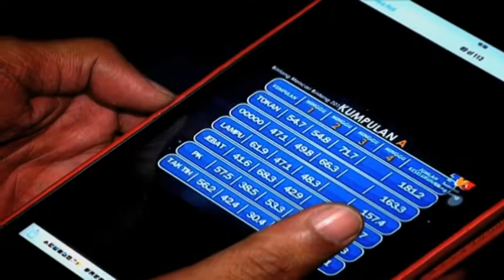Komik BMB (2014) | Episod 6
Program yang dihoskan oleh pelakon Taiyuddin Bakar atau lebih mesra dengan panggilan Tai ini juga akan membawa penonton melihat gelagat anak didik serta perkara-perkara yang bakal terjadi ketika mereka menghadiri kelas latihan dan juga perkara-perkara yang berlaku semasa mereka membuat persiapan untuk berentap di pentas BMB. Selain itu, penonton juga boleh mengikuti perkembangan para anak didik BMB menerusi program 2 minit, BLOG BMB setiap hari Isnin hingga Jumaat jam 10.00 pagi dan 1.00 pagi.